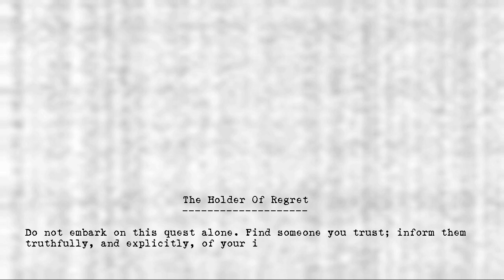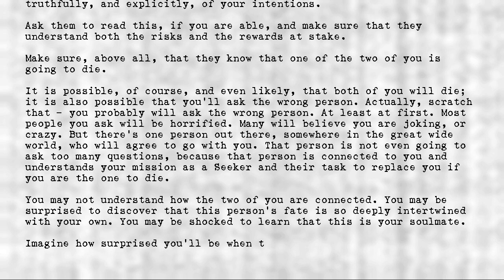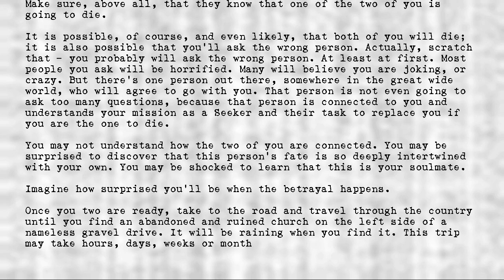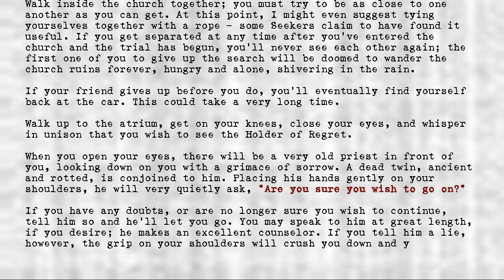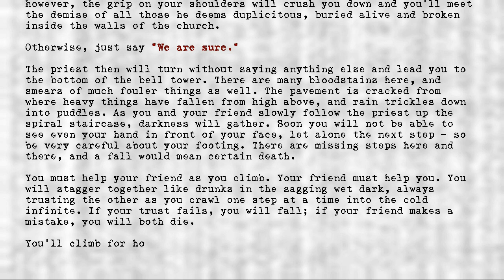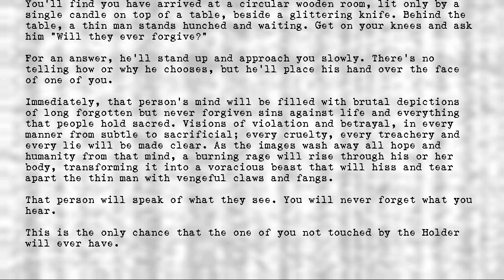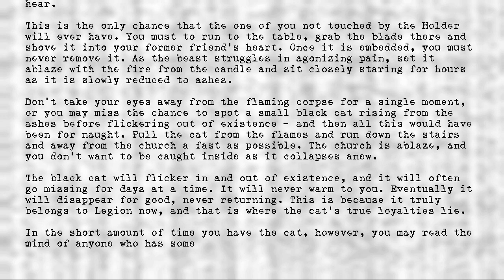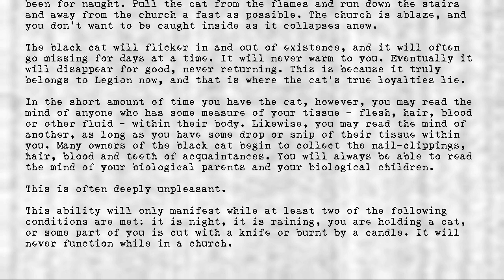Legion's Objects - Holder of Regret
Title: Holder of Regret